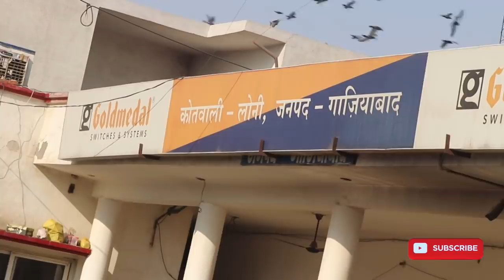छोटा डॉन गिरफ्तार। Chhota Don got arrested.